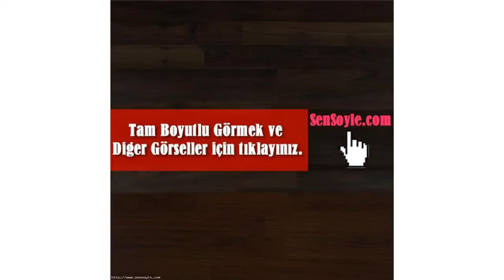dark wood flooring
dark wood flooring vs. light
dark wood flooring prices